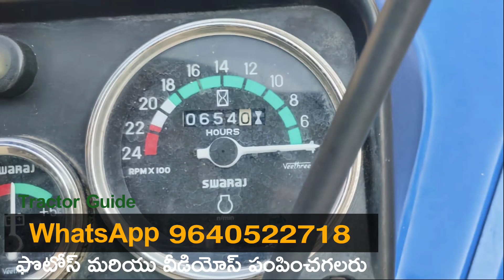Swaraj 843 XM || Model 2019 || Second hand tractor sale || 9014271857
Swaraj 843 XM || Model 2019 || Second hand tractor sale || 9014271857 || @TractorGuide @venkmotors @VenkyWholesaleTelugu